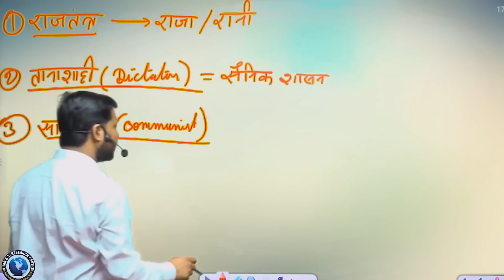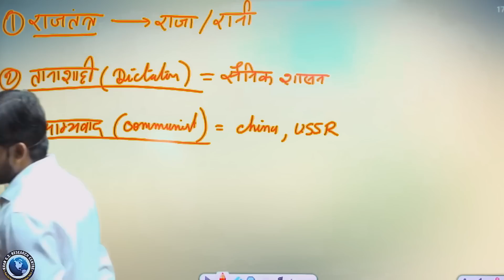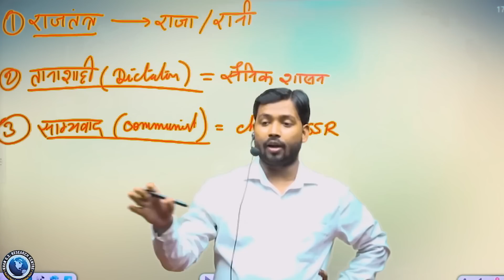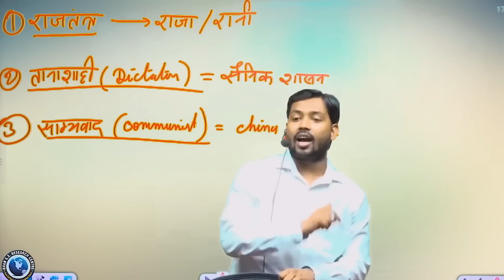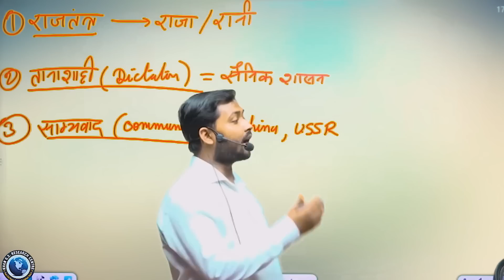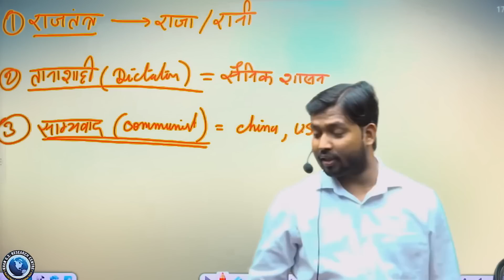चीन के लोग खौफ में क्यो जी रहे हैं? || Xi jinping से क्यो कांपती है चीन की जनता